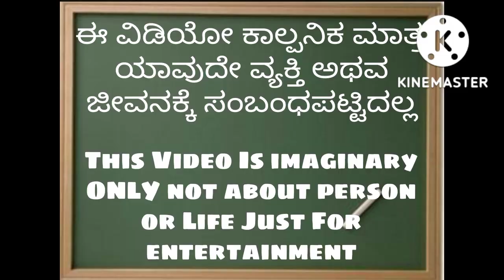ಭಾಗ -68ಪಾರಕ್ಕನ ಜೀವನದ ಕಥೆ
Description

ಧನ್ಯವಾದಗಳು.